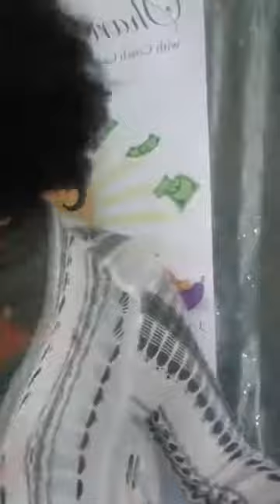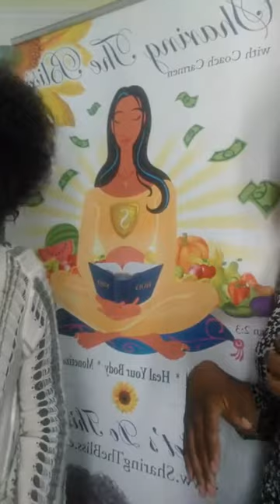Irving's Testimony - Long Term Effects of a Proper Detox!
Doctors don’t  tell you this but detoxing is a vital step not just for getting to your healthy weight, but healing and preventing most ANY dis-ease! Unfortunately even those who do understand this miss the importance detoxing the soul plays in the process! They don’t know or believe that soul issues are often the thing fueling so many health, wellness and life issues!
The 28-Day Body & Soul Detox is going to easily and gently clean out your blood, organs, intestinal tract as well as the mental mayhem in your mind. The big bonus is that the food is delicious! ~ Coach Carmen
Learn more by calling my office at 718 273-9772
Schedule Your Complimentary Transformation Activation Call Today!